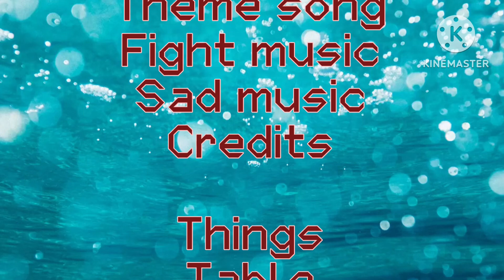Disassembly 3D S2 EP06: the phone